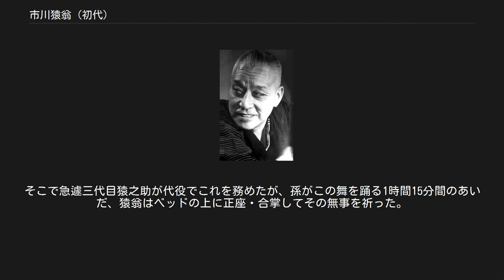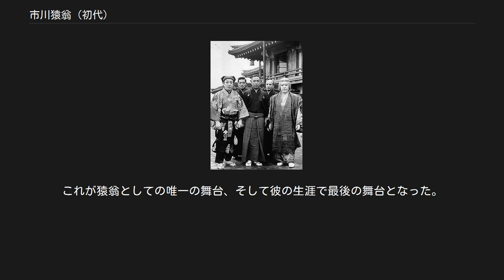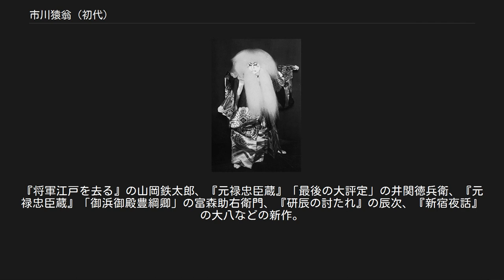市川猿翁 (初代)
初代 市川 猿翁（しょだい いちかわ えんおう、1888年（明治21年）5月10日 - 1963年（昭和38年）6月12日）は、明治から戦後昭和にかけて活躍した歌舞伎役者。
屋号は澤瀉屋。
定紋は澤瀉、替紋は三ツ猿。
本名は喜熨斗 政泰（きのし まさやす）、俳名は笑猿（しょうえん）。
 「猿翁」は舞台で使われることが一度もなかった隠居名の名跡で、しかも改名直後に本人が死去したため実績もまったくない。
逆に「猿之助」の方は53年間にわたって名乗り続けた名跡で、これが今日でも彼が二代目 市川 猿之助（にだいめ いちかわ えんのすけ）として語られることが多い所以である。
 当代の二代目市川猿翁（三代目市川猿之助）と四代目市川段四郎の兄弟は孫にあたる。
 初代市川猿之助（二代目市川段四郎）の長男。
九代目市川團十郎に入門。
1892年（明治25年）10月、歌舞伎座『関原誉凱歌』（せきがはら ほまれの かちどき）の千代松で初代市川團子を名乗り初舞台。
今後は歌舞伎役者も豊富な教養が必要という父の意向で私立京華中学に進学・卒業するが、これは当時の歌舞伎界では異例なことだった。
 1909年（明治42年）、二代目市川左團次の主宰する自由劇場に参加。
翌1910年（明治43年）、二代目市川猿之助を襲名、以後実に53年間にわたってこれを名乗り続ける。
 その後欧米に留学して最新の舞台芸術を学ぶ。
このとき見たディアギレフのロシア舞踊が『黒塚』『小鍛冶』『悪太郎』などの新作舞踊の立体的な演出に生かされるなど、猿之助にとって貴重な体験となった。
1920年（大正9年）には春秋座を主宰し、新作や翻訳物に取り組む。
一時松竹を離脱、復帰後は二代目左團次一座に入り、真山青果の新作歌舞伎で共演して名舞台を生んだ。
その後も埋もれていた古典の復活上演、新作喜劇『小栗栖の長兵衛』『研辰の討たれ』『膝栗毛』の初演、映画『阿片戦争』の主演などで話題を集める。
 戦後も活動の勢いは衰えることなく、ソ連・中国公演、古典ものの本格的上演、井上正夫・初代水谷八重子ら新派との共演など幅広い活躍を続ける。
1957年（昭和32年）、日本俳優協会の初代会長に就任。
長年の功績が認められ日本芸術院賞受賞（1952年）、日本芸術院会員となる。
 前列左から、三代目市川段四郎、箏曲家の中島雅楽之都、二代目市川猿之助（1940年頃） 1963年（昭和38年）、ある夜みた夢から自らの死を予感した猿之助は、そろそろ潮時と、自分は新たに「市川猿翁」を名乗ることにし、「猿之助」の名跡は長孫に譲り、その弟（後の四代目段四郎）には四代目市川團子を襲名させることにした。
ところが予感が的中、5月の歌舞伎座における「初代市川猿翁・三代目市川猿之助、四代目市川團子 襲名披露興行」を目前に控えて4月20日心臓病で倒れる。
披露興行では生涯の当たり役である『黒塚』の老女を舞って孫の晴れ舞台に花を添えるつもりでいたが、病院で絶対安静を余儀なくされてしまった。
そこで急遽三代目猿之助が代役でこれを務めたが、孫がこの舞を踊る1時間15分間のあいだ、猿翁はベッドの上に正座・合掌してその無事を祈った。
せめて千穐楽の口上だけでも自ら務めたいという願いが叶い、やはり前年から病臥していた息子の三代目段四郎と共に病躯に鞭打って、3日間だけ、数分間だけではあるが歌舞伎座の舞台に上った。
これが猿翁としての唯一の舞台、そして彼の生涯で最後の舞台となった。
この時の口上は、猿翁・三代目段四郎ともに切れ切れな調子であったため、観客の涙を誘い、『涙の口上』と現在も語り継がれている。
なお、このとき猿翁が入院していた聖路加病院における担当医は日野原重明であり、この異例とも言える口上を許可したのも日野原であった。
日野原は緊急時に備えて看護師とともに猿翁に同行し、口上のあいだ幕裏で待機していた。
 1956年 二週間後の6月12日午後12時28分、入院先の聖路加病院において心不全のため死去、75歳だった。
 東京歌舞伎座で弁慶を演じる二代目市川猿之助（1951年） 『連獅子』の親獅子の精 明るく男性的な芸風で口跡に優れていた。
当たり役は『仮名手本忠臣蔵』「九段目」の本蔵、『傾城反魂香』の又平、『近頃河原の建引』（ちかごろ かわらの たてびき）の与次郎、『平家女護島』「俊寛」の俊寛などの古典。
『将軍江戸を去る』の山岡鉄太郎、『元禄忠臣蔵』「最後の大評定」の井関徳兵衛...